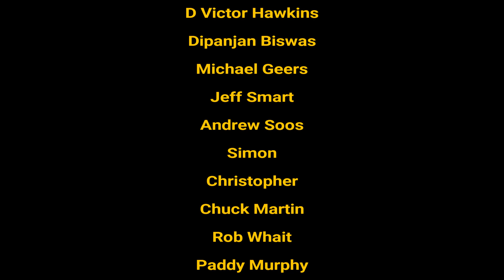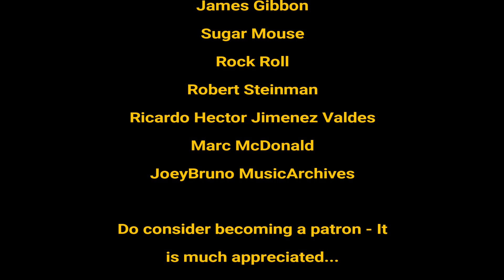Steve Hackett: Interview | 'Foxtrot' at 50 | Red Frocks & Dancing Girls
Steve Hackett speaks of the 50th Anniversary of 'Foxtrot' and the recording of 'Super's Ready,' the band's transition from 'Nursery Cryme' to 'Foxtrot' and working with producer David Hitchcok.